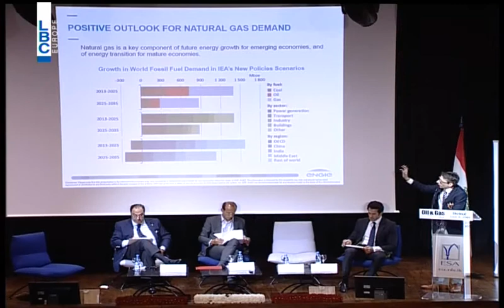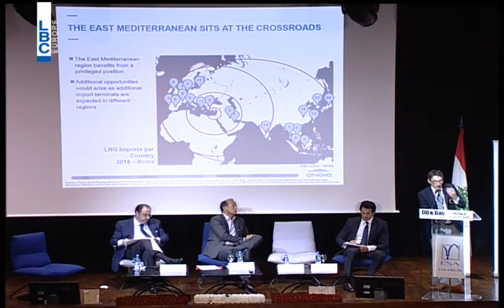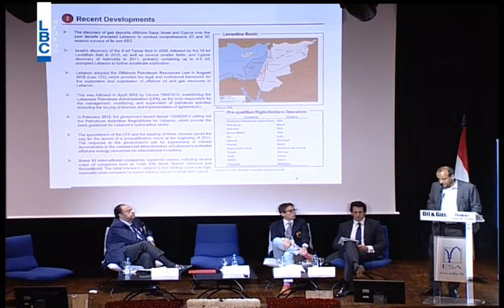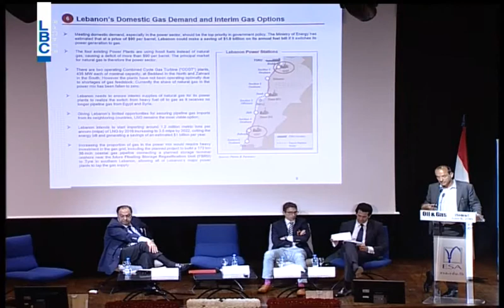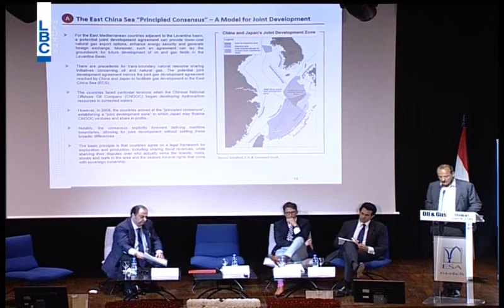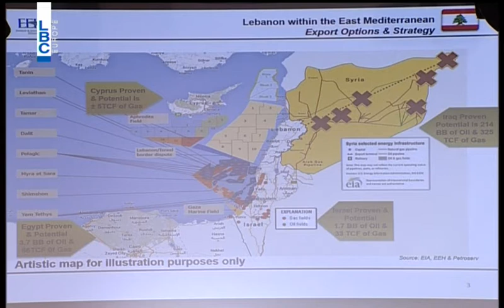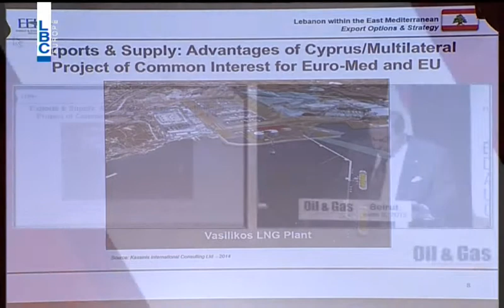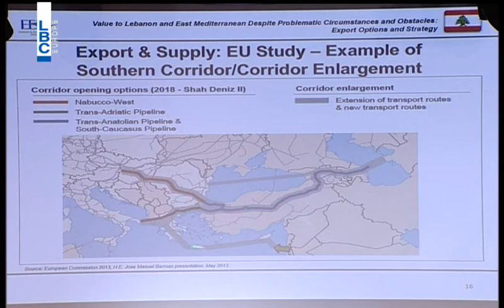Oil & Gaz Lebanon: Governance & Integration Part 4-June 8, 2015 - Live On LBCI